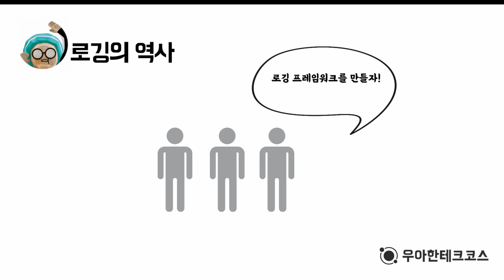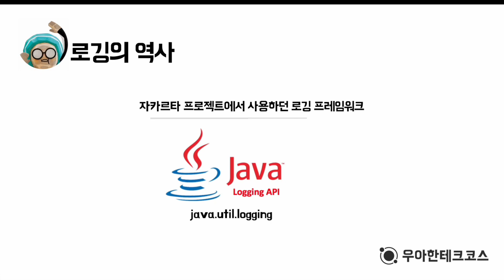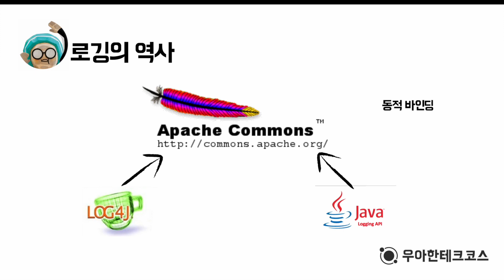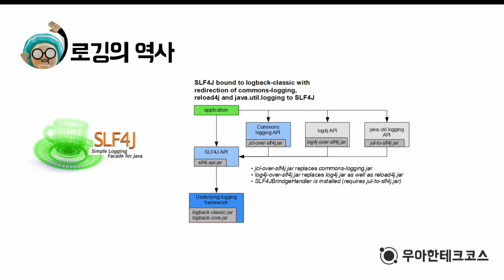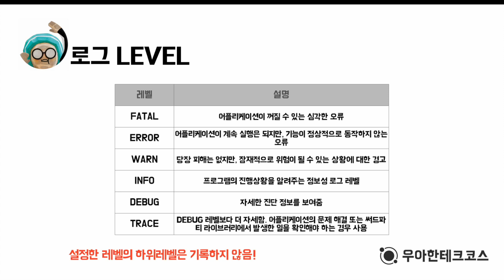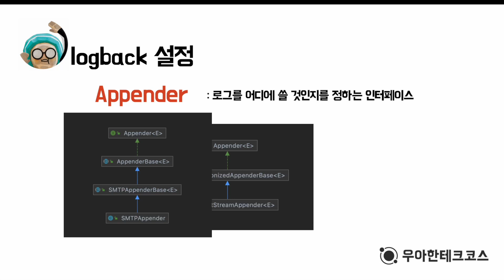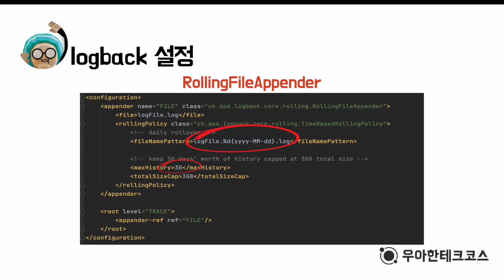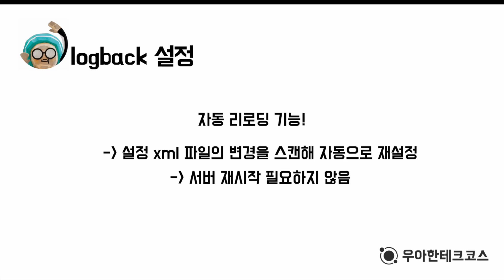[10분 테코톡] 이스트의 로깅